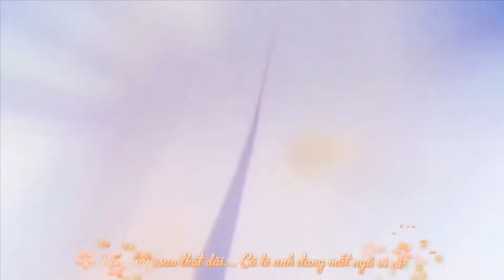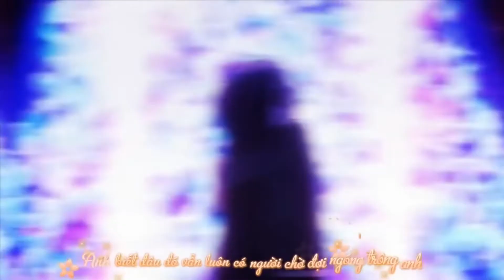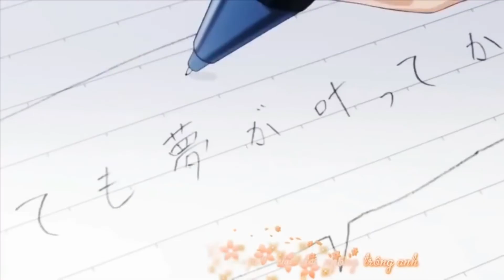Anh Sẽ Về - Bãoz ft Mưaz「AMV」Anime Mix [Lyrics + Kara]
Anime used :
Nerawareta Gakuen
Toradora
Chuunnibiyou
Hanasaku Iroha
Chihayafu..
Nisekoi
Sakurasou no Pet no Kanojo
Tokyo Raven
Bakuma

Nếu các bạn thấy hay và thú vị với những video của tôi thì hãy cho tôi 1Like, Share, Subscribe để động viên tôi làm những video chất lượng hơn nhé.Nếu bạn có bất kỳ suy nghĩ, thắc mắc, hoặc bất kỳ vấn đề gì, hãy bình luận, tôi đánh giá cao ý kiến của bạn!Thanks !

If any owners has an issue with any of the uploads please get in contact  and it will be deleted immediately. Thank!
Nếu có bất cứ vấn đề liên quan đến bản quyền nội dung, hình ảnh... các bạn vui lòng liên lạc mình theo địa chỉ  để giải quyết nhé.Thanks!